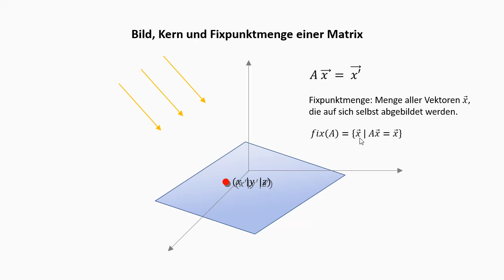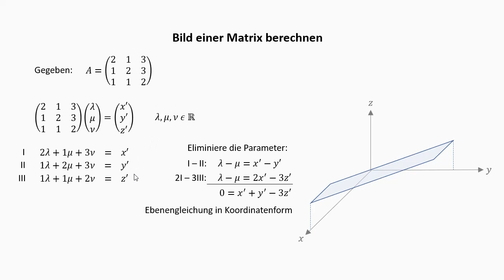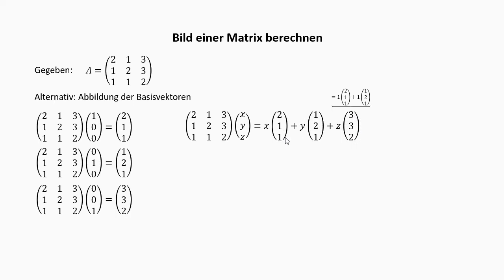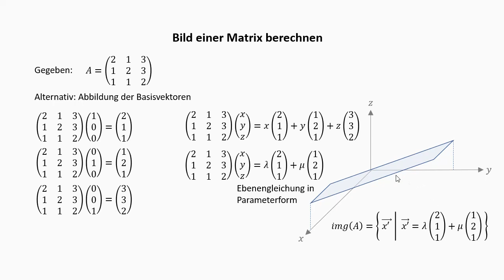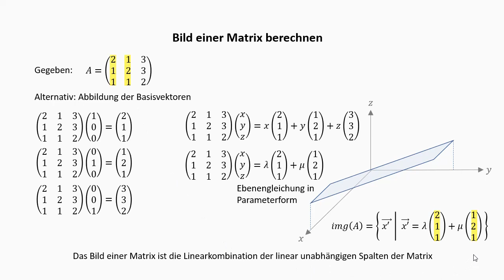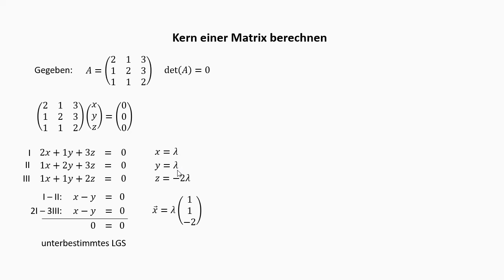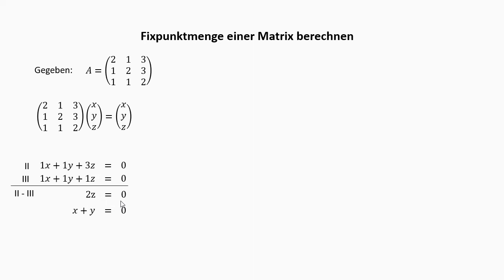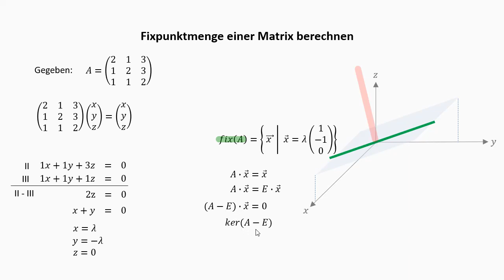Bild, Kern und Fixpunktmenge einer Matrix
In diesem Video zeige ich die anschauliche Bedeutung der Bildmenge, des Kerns sowie der Fixpunktmenge einer Matrix und wie man diese berechnet.

In 8:24 muss es  z = -1λ  heißen.